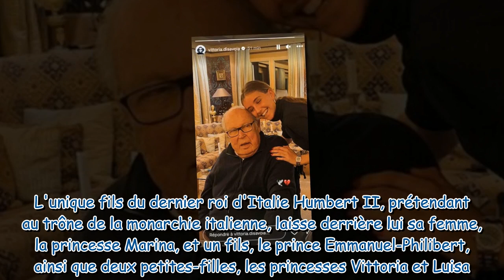Mort du prince Victor Emmanuel de Savoie sa petite fille Vittoria partage un tendre cliché